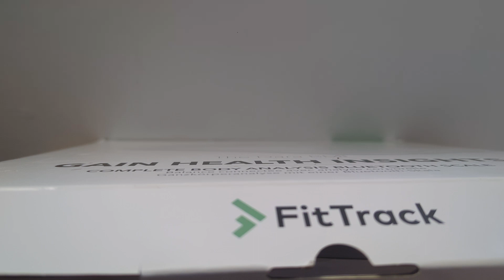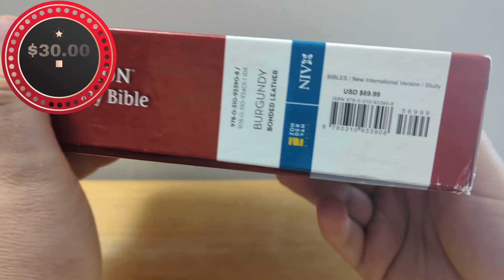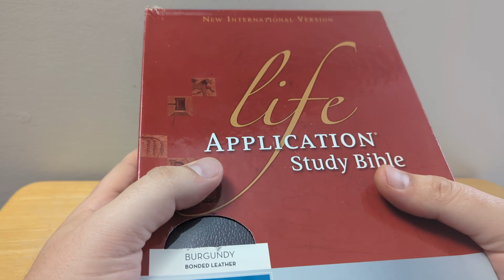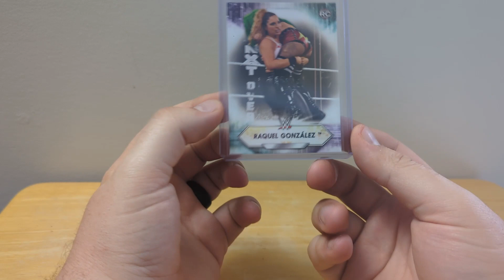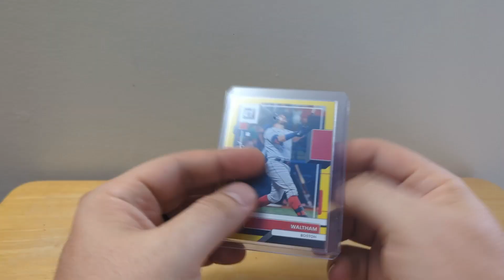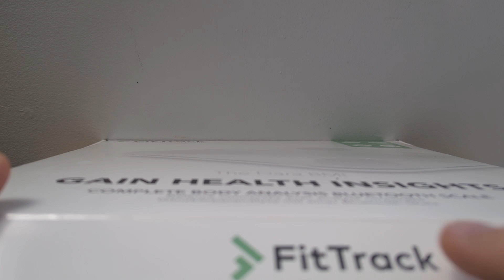My Wife is What??? - Get Me Outta Here: Episode 41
eBay Store